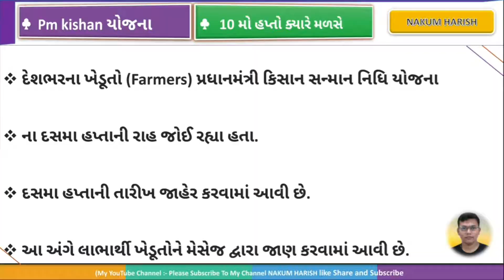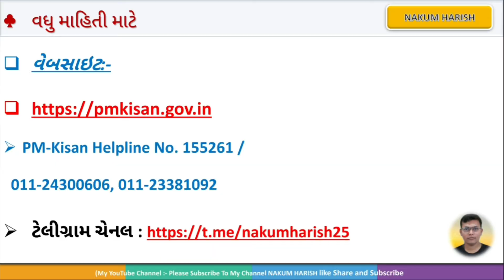breaking news pm Kisan farmer Yojana 2022 || ખેડૂતો માટે ખુશીના સમાચાર કાલે મળશે 2000 અને 4000 સહાય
આ વિડીયો માં pm કિસાન યોજનામાં 10 હપ્તો કાયરે જમા થશે તેના  વિશે  વાત કરેલી છે

🎙️🎙️ # hashtag # 🎙️🎙️

10 મો હપ્તો
paak nuksan sahay list of district Taluka and village 2021
list of Paak nuksan Sahay 2021
krushi sahay
i khedut
ikhedut registratio

🌐 kindly information 🌐

1. No delicacy or editing of the videos is allowed without the written permission of the publisher.

2. All the disputes are subject @ Copyright Reserved